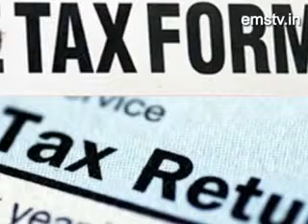vyapar live 05 /01 /16